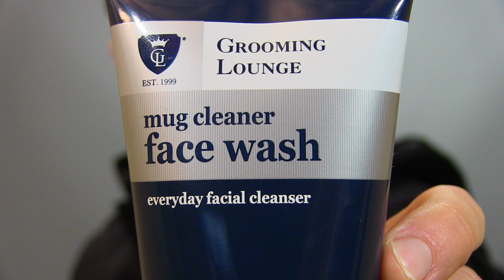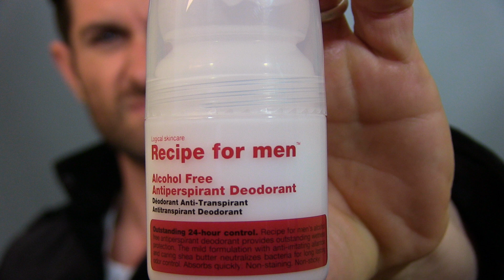My Favorite 2014 Groominglounge.com Products! Alpha M. Personal Pics and Favorite Grooming Products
In this video professional men's style and grooming expert, aaron marino of , talks about his favorite grooming products of 2014.  I go over my top product picks in three specific grooming categories: Odor, Skin Care, Hair Car/ Removal.  I partnered with the Grooming Lounge to bring you the best grooming products according to Aaron Marino of Alpha M. Face wash, Exfoliating Scrub, Moisturizer, Beard Softener, Greatest Shave Ever Kit, Grooming Tools, Body Odor, Ball Powder, Deodorant.